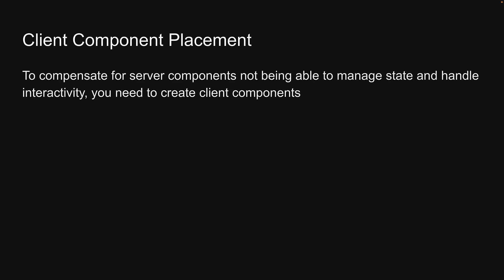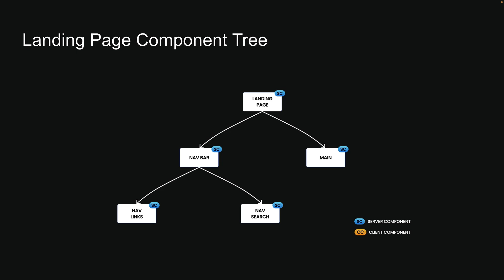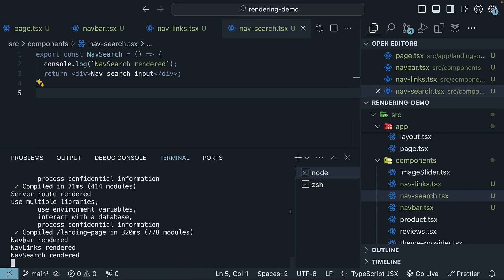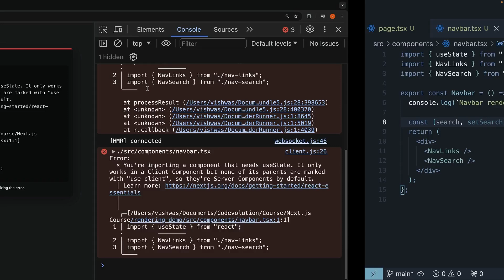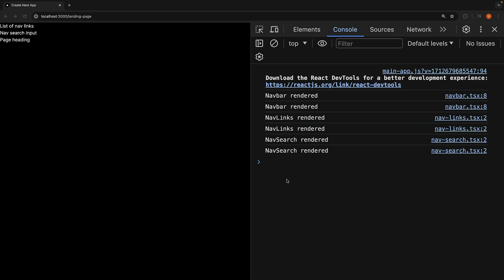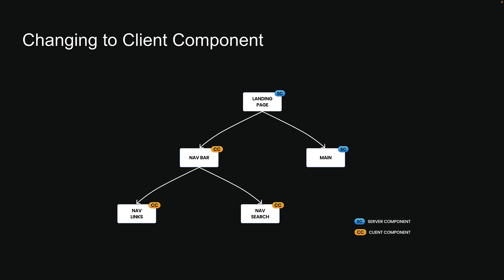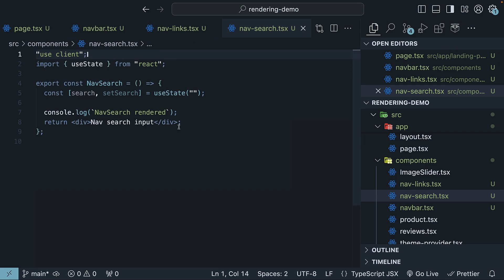Next.js 14 Tutorial - 60 - Client Component Placement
Next.js 14
Next.js Tutorial
Next.js 14 Tutorial
Next.js Tutorial for Beginners
Client Component Placement